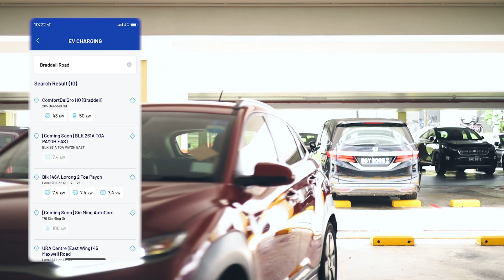CDG Zig is finally here!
Say hello to CDG Zig, where Mobility-meets-Lifestyle.

It’s the same good App but with a refreshed new look and a new name! Apart from booking a ride, our CDG Zig App offers new and improved services such as:

💡🚖 Electric Vehicle (EV) Charging where EV owners can find the nearest EV charging station on our App; and

🍜 🥤 Eat & Drink which has been expanded to include more merchants and to offer more promotions to satisfy your cravings.

Don’t have the App yet? Get CDG Zig from the App Store, Play Store or via this